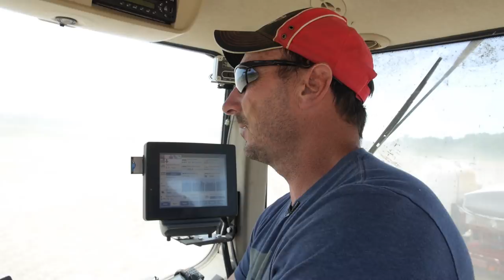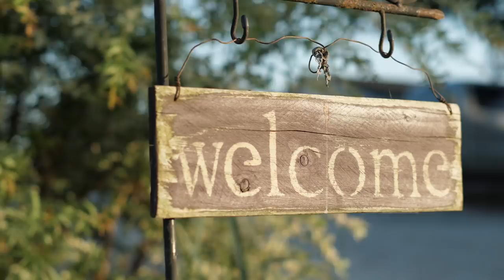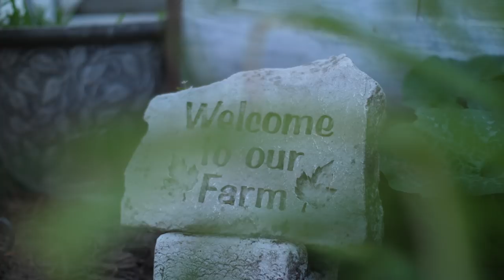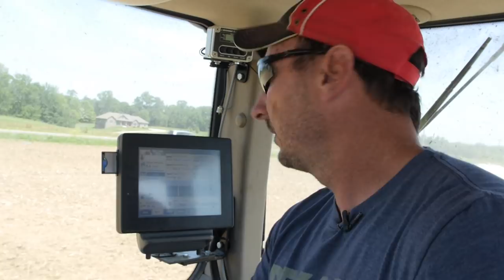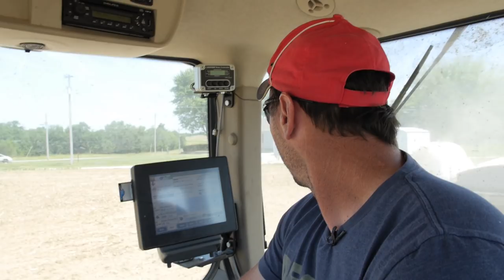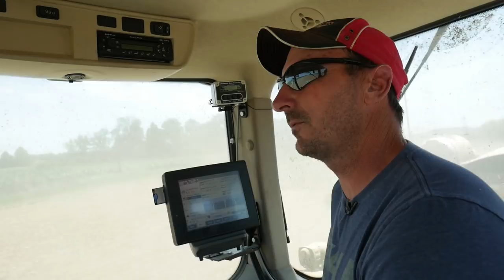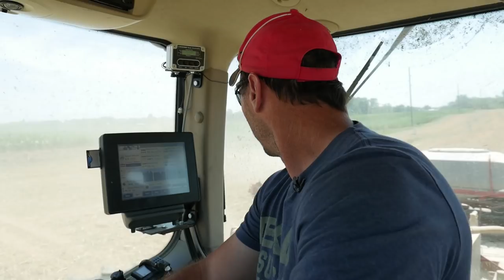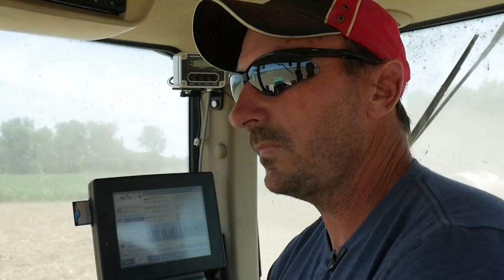Corn Wars | Episode 5 - Part 1 | After The Flood